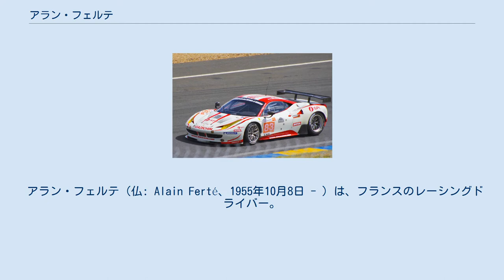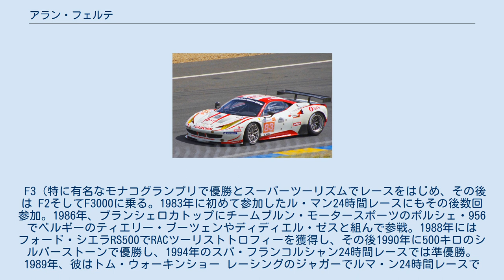アラン・フェルテ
JMB レーシングチームのフェラーリ・458イタリア。
2012年のル・マン24時間レースでフィリップ・イリアーノ、マニュエル・ロドリゲスとドライブ。
 アラン・フェルテ（仏: Alain Ferté、1955年10月8日 - ）は、フランスのレーシングドライバー。
フランスのファレーズ出身。
弟のミシェル・フェルテもレーシングドライバーである。
彼の経歴は1981年から2012年の間に及んだ。
 フランスのフォーミュラでタイトルを獲得し、国際F3000選手権やル・マン24時間レースなどで活躍。
ル・マンには1983年の初出場から2012年まで14回出場している。
日本でもレース活動しており、1996年には全日本GT選手権にサードから出場し、トヨタ・スープラをドライブしていた。
 F3（特に有名なモナコグランプリで優勝とスーパーツーリズムでレースをはじめ、その後は F2そしてF3000に乗る。1983年に初めて参加したル・マン24時間レースにもその後数回参加。1986年、ブランシェロカトップにチームブルン・モータースポーツのポルシェ・956でベルギーのティエリー・ブーツェンやディディエル・ゼスと組んで参戦。1988年にはフォード・シエラRS500でRACツーリストトロフィーを獲得し、その後1990年に500キロのシルバーストーンで優勝し、1994年のスパ・フランコルシャン24時間レースでは準優勝。 1989年、彼はトム・ウォーキンショー レーシングのジャガーでルマ・ン24時間レースでラップ記録を樹立。1991年、ザウバー・メルセデスで首位を走り開始から21時間後、フィニッシュの3時間前にリタイアしレースに勝てなかった。その後の1994年はポールポジションは獲得。 モータースポーツで成功したキャリア後、1998年にトラックレーシングドライバーになる。最初のシーズンで彼は83ポイントを獲得。チームはオランダの製造業者DAFを去り、1999年にヨーロッパのスーパーレーストラックの準チャンピオンの地位を獲得し、2000年と2001年にドイツの製造業者MANを経て2002年にチェコのメーカーTatraで参戦。 1997年を最後に遠ざかっていたル・マン24時間レースに11年ぶりとなる2008年にモネガスクのチーム JMBレーシング ・ジャン=ミシェル・ブーレッシュでサルテに戻ってきた。成績はフェラーリ・F430 GTで51位。